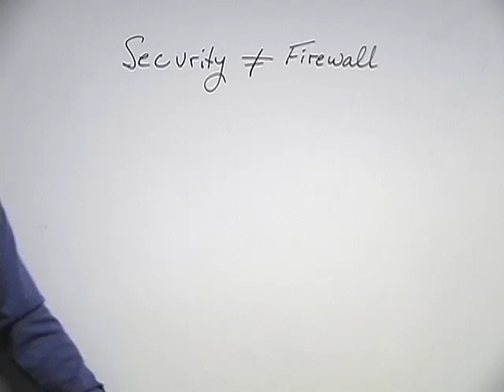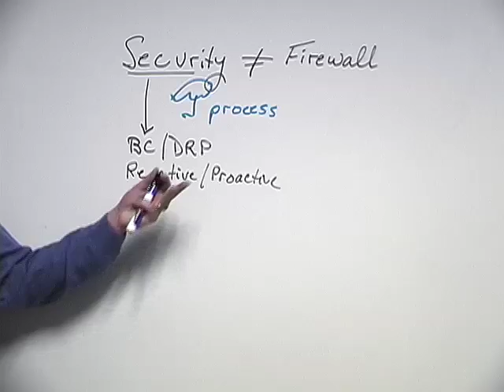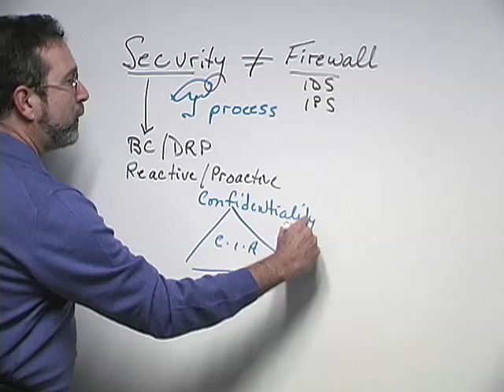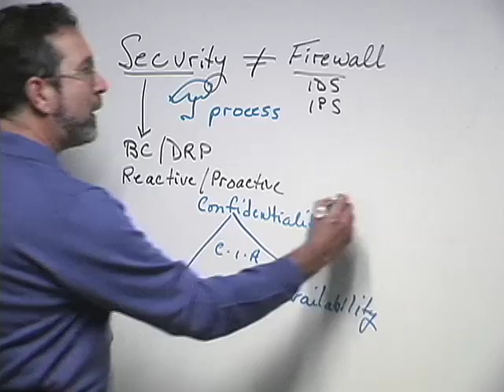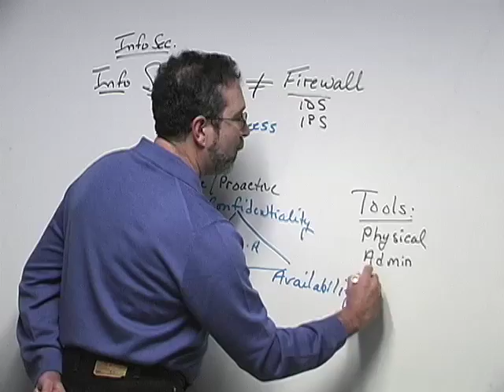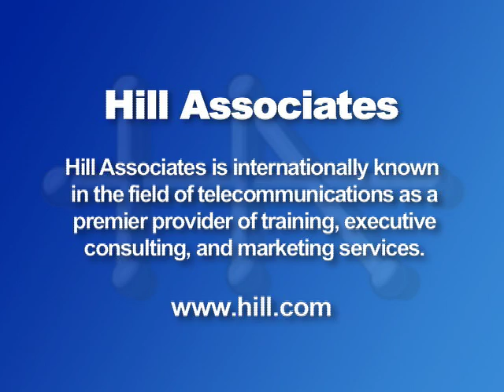Introduction to Information Security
An Information Security overview.